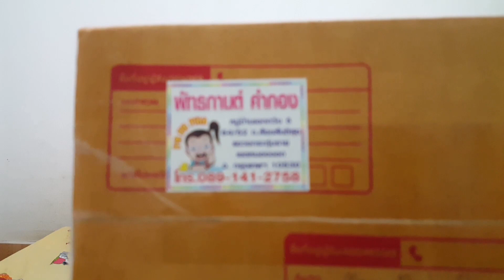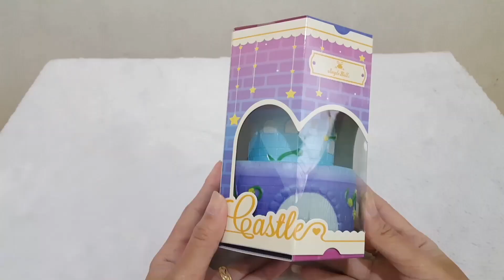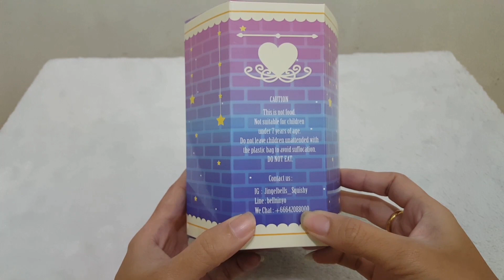พี่หมิว น้องมุก/ดีใจสุดๆพี่ปาปาภาส่งสกุชชี่ปราสาทเจ้าหญิง/Mew Mook Channel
❤ฝากเพื่อนชมคลิปใหม่ๆจากพี่หมิว น้องมุก

💗💗สนใจให้พี่หมิว น้องมุกรีวิวสินค้าส่งมาตามที่อยู่ด้านล่างนี้เลยได้เลยค่ะ💗💗
                                    Mew Mook Channel
224 ซอยพุทธบูชา39 ถนนพุทธบูชา แขวงบางมด เขตทุ่งครุ กทม.10140